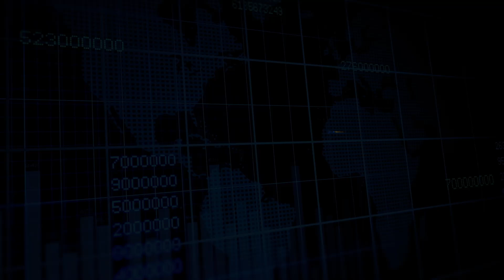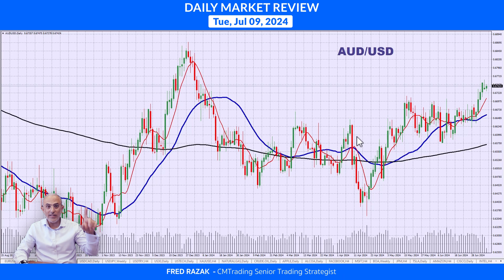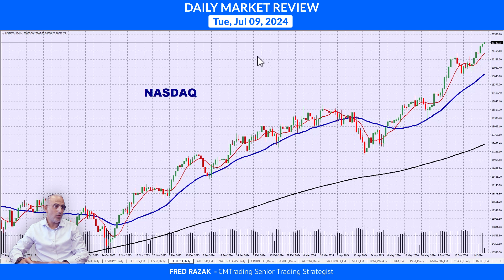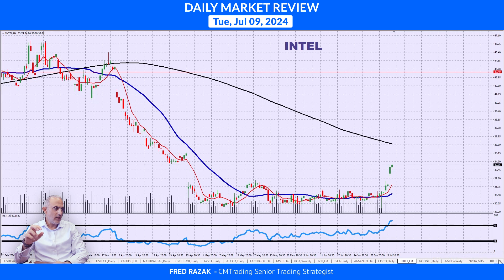CMTrading Daily Market Review July 9th, 2024 - Markets waver before Fed Chair testimony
T&CS: New clients only | Min deposit $300 | Max reward $300

In today's Daily Review, In today's Daily Review, Fred Razak – Chief Trading Strategist at CM Trading will be discussing the unfolding economic events of the day including Fed Chair Powell will be testifying before Congress in the United States. Furthermore a technical analysis of the Euro (EUR/USD), British Pound (GBP/USD) Japanese Yen (USD/JPY), Australian Dollar (AUD/USD), Oil, Gold, Natural Gas,  BITCOIN, DOW JONES, the NASDAQ, and U.S. stocks are discussed in the presentation.

HIGHLIGHTS OF THE DAY July 9th, 2024

Markets waver before Fed Chair testimony

[FOREX]   BRITISH POUND on resistance
[INDICES]    DOW JONES unchanged & NASDAQ inches higher
[COMMODITIES]   GOLD retraces from resistance, OIL tappers lower
[STOCKS]   INTEL gaps & go’s

CHAPTERS
0:00 HIGHLIGHTS OF THE DAY
1:08 FOREX
3:02 COMMODITIES
3:18 INDICES
3:35 STOCKS
4:25 CRYPTO